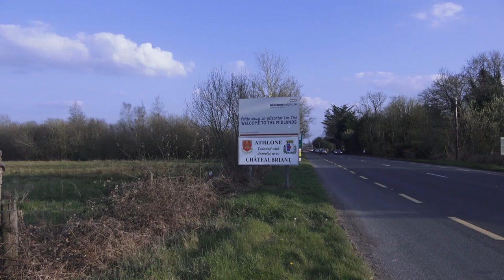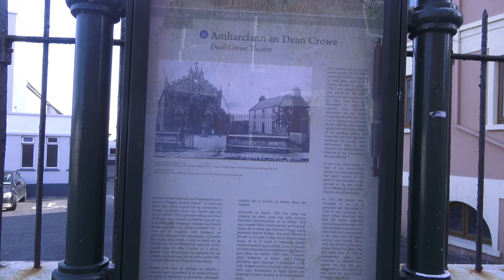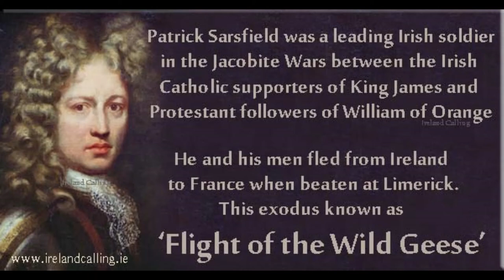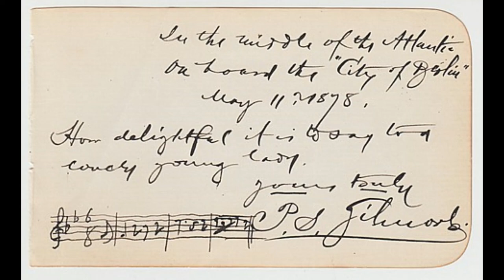P S Gilmore's Story Episode 5 B Gilmore - The Rebel in Athlone .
This illustrates his early life in Athlone learning music from Patrick Keating and Patsy Glavey , and the context of these time with FAMINE ; UNREST ; REBELLION etc . His teacher Patrick Keating was anti English Rule even though he had served as a British Soldier in the Queens Regiments with distinction.  But in parallel with the famine there was unrest of mammoth proportions like a volcano waiting to blow . And this happened in Ballingarry just a few miles from Athlone where young Irishmen laid siege to a farmhouse in the Tipperary village and ill equipped they lost the fight . However they had laid a seed for rebellion that would last for generations to fester as the Irish would continue their fight for generations . A year after this uprising the young musician was on the way to the New World and a new life in America,.